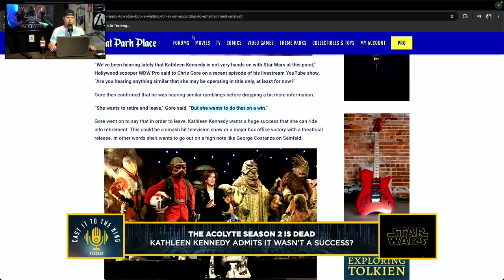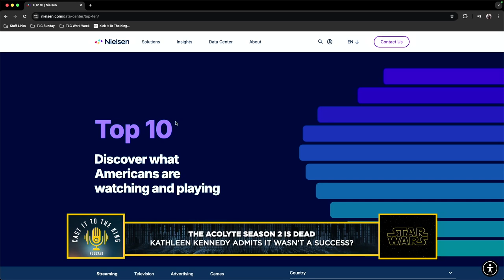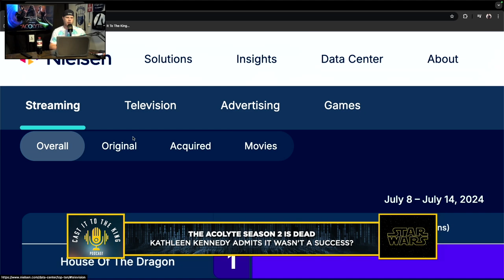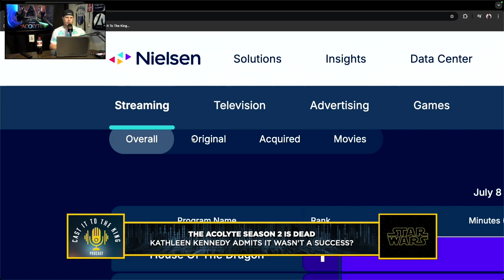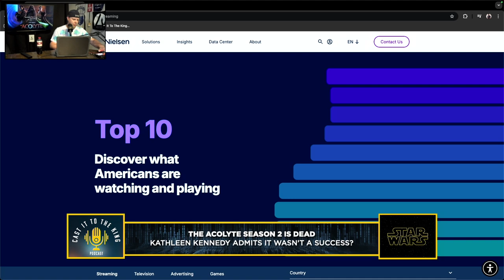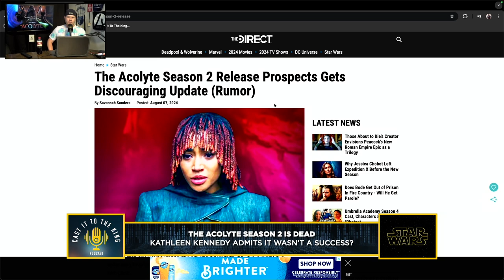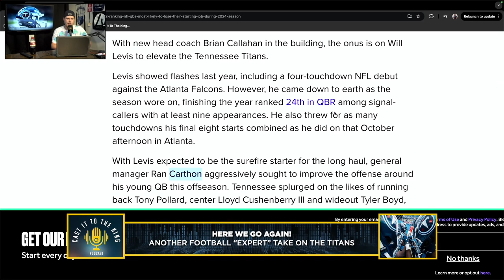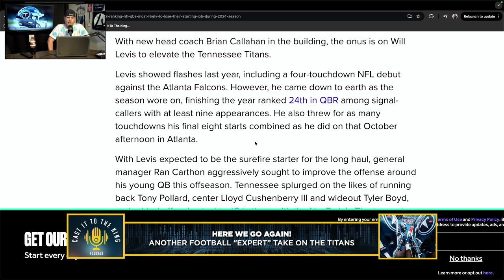Titans Preseason IS HERE! | The Acolyte Season 2 officially DEAD! | More dumb media Will Levis takes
In today's episode we're talking about:
0:00 - WELCOME!
0:24 - Patriot Fans Triggered by Joe Milton???
3:38 - I have now seen Deadpool & Wolverine 10 times!
4:36 - The Acolyte Season 2 officially dead? Kathleen Kennedy rumored to be saying she will leave when she has a win. Did that imply The Acolyte Season 1 was NOT a "win"?
30:34 - Lucasfilm Head Kathleen Kennedy will only leave on her terms. How long can Disney put up with this before firing her?
41:36 - TENNESSEE TITANS PRESEASON IS HERE! And so is yet another dumb football "expert" take on Titans QB Will Levis.